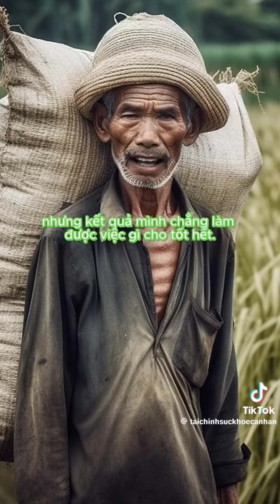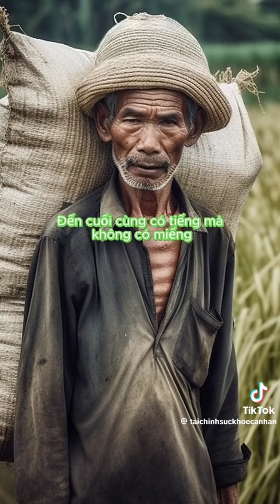Trên Đời Có 11 Cái Ngu Thường Gặp Bạn Đã Mắc Phải Cái Ngu Nào